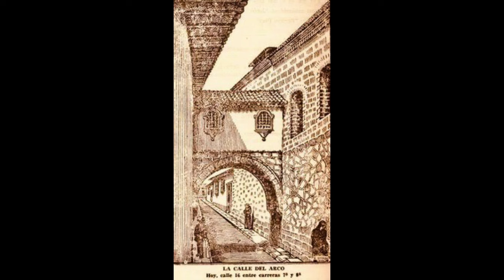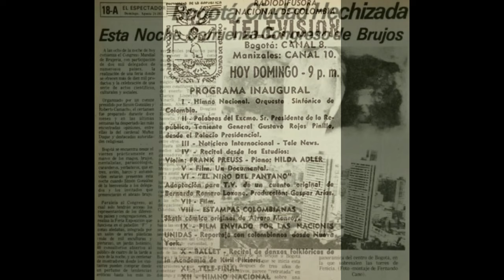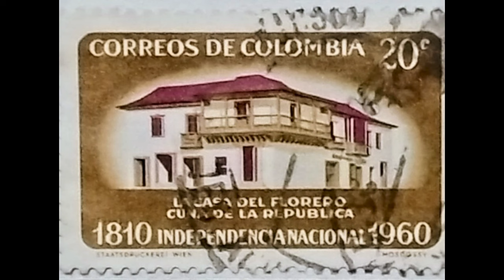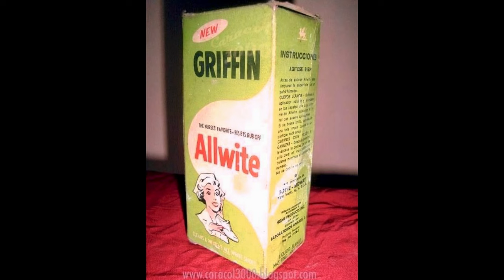Bogotá antigua IV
Cuarta parte de una serie, con fotoa publicadas en el grupo Bogotá Antigua de Facebook